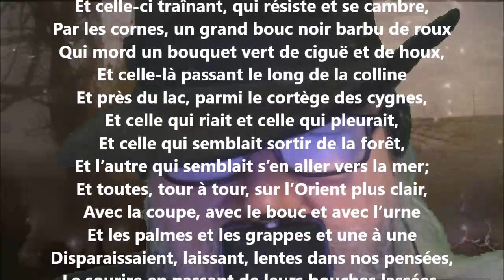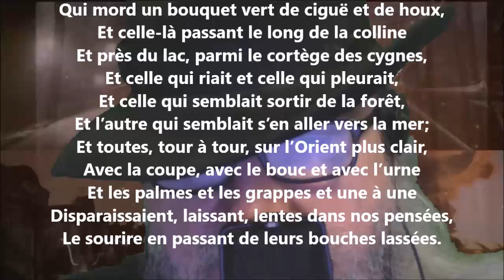Les ombres des heures - Henri de Régnier lu par Yvon Jean